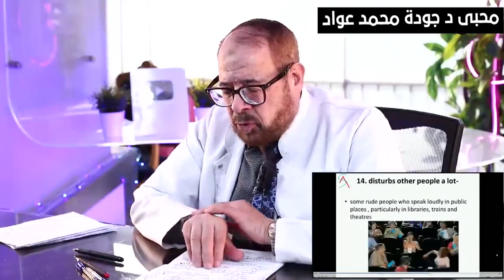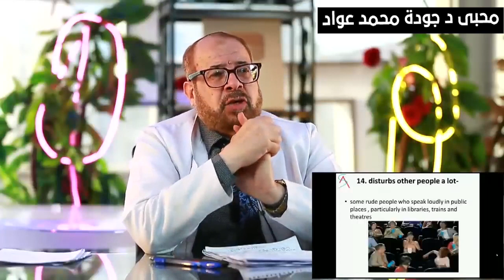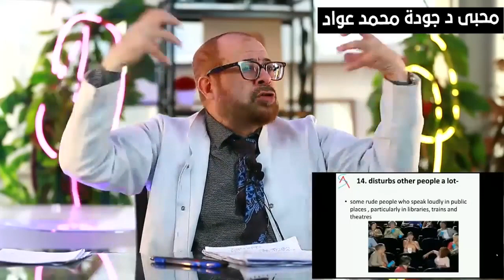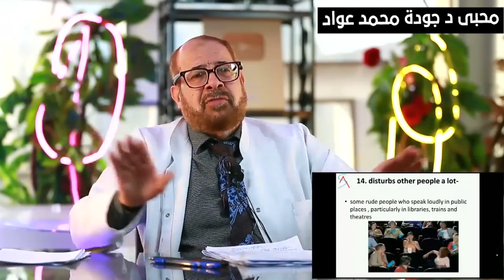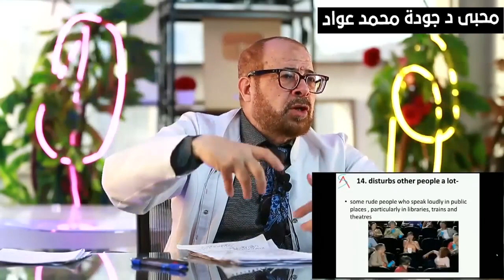الإفراط 💥فى استخدام الموبايل🔥 يعرضك لهذه المخاطر💥 الصحية🔥 وأضرارالأجهزة المنزلية 💥🔥الجزء الثانى